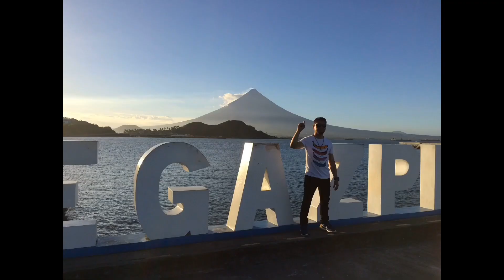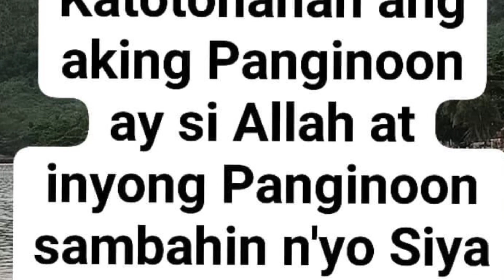Maiksing Paalala Una sa akin Sarili Stay Safe mga Ka-Viewers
HOW TO RECOVER PERMANENTLY TERMINATED / DISABLED YOUTUBE ACCOUNT CHANNEL